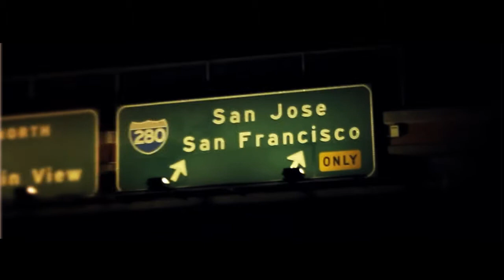IWSNTHY - Episode 05 - San Francesca // San Francisco